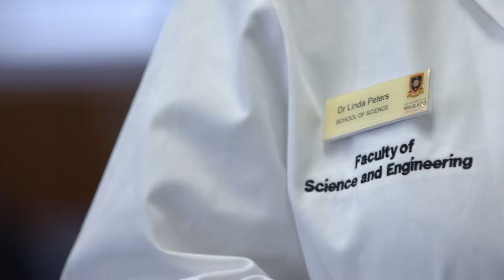Creating positive change through breast cancer research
Shalini is driven to help solve one of the world’s biggest challenges. She completed a Bachelor of Engineering (Honours), majoring in Chemical and Biological Engineering, and is now following her passion – research. After seeing a friend battle cancer, she’s driven to help the fight against breast cancer and aims to make her own contribution towards finding a cure through her Master of Science studies. She’s now turning her dreams into reality.